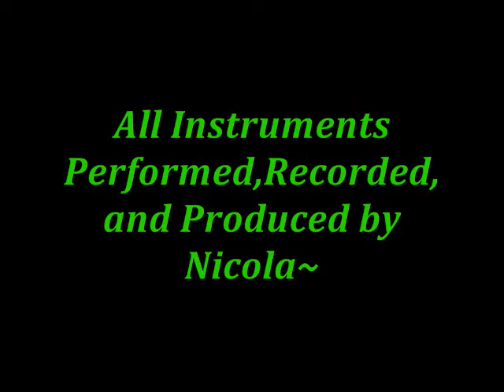A Trance Within A Dream III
Two Original Instrumental Music Tracks In The Video.
"It Never Rained Before" and "After All This Time"

Video production, All Instruments Performed,Recorded,and Produced by Lu~Nicola